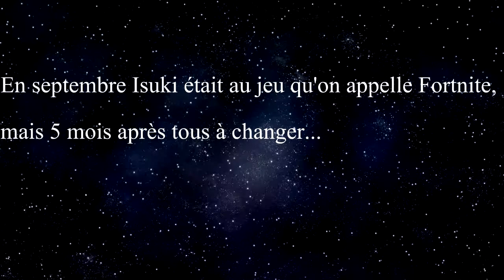Je suis fier ! (ENFIN)